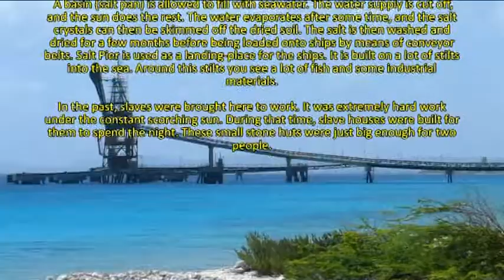Diving/duiken Salt Pier Bonaire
Onderaan is de tekst in video vertaald in het Nederlands

The conditions in the southern part of Bonaire are ideal for the extraction of salt. This is the reason why, to this day, commercial salt production still takes place on the Caribbean island.
Salt Pier is used as a landing-place for the ships. It is built on a lot of stilts into the sea. Around this stilts you see a lot of fish and some industrial materials.

Engelse tekst in de video vertaald in het Nederlands:

                                                                  Zoutwinning op Bonaire

De condities op het zuidelijke deel van Bonaire zijn ideaal voor de winning van zout. Dit is ook de reden dat op de dag van vandaag nog steeds aan commerciële zoutwinning wordt gedaan op het Caribische eiland. Het Amerikaanse bedrijf Cargill oogst het zout uit de Caribische Zee. Bonaire beschikt over een groot aantal bekkens.

Een bekken (zoutpan) laat men vollopen met zeewater, de watertoevoer wordt afgesloten en de zon doet de rest. Het water verdampt na verloop van tijd en de zoutkristallen zijn vervolgens van de drooggevallen bodem af te scheppen. Het zout wordt vervolgens gewassen en een paar maanden gedroogd voordat het middels transportbanden in schepen wordt geladen. Salt Pier is de aanlegsteiger voor de schepen. Het is gebouwd op vele pilaren in de zee. Rondom deze pilaren vind je vele vissen en enige industriële materialen.

In het verleden werden hier slaven te werk gesteld. Het was extreem zwaar werk onder de immer verschroeiende zon. Er zijn in die tijd ook slavenhuisjes gebouwd waar de slaven de nacht konden doorbrengen. Deze kleine stenen hutjes waren net groot genoeg voor twee personen.